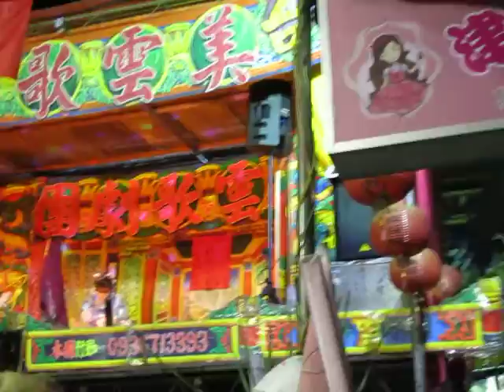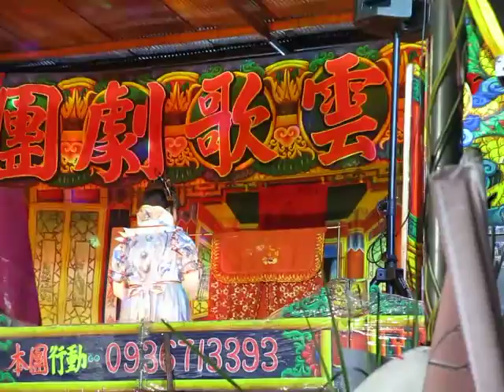105.05.17.陳美雲歌劇團 亡命之徒 (上) 25 港都戀歌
洪宜鳳